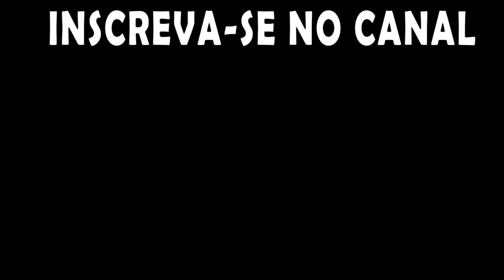Rimworld - Desafio do Gelo Marinho - Gabriel agora escuta melhor, mas era melhor ser surdo. EP19